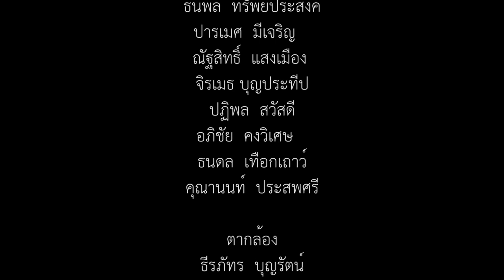หนังสั้น "Green Youth" [Revised] (Official Short Film)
หนังสั้นภายใต้แนวคิดเกี่ยวกับ "เด็กไทยร่วมสริมสร้างชีวิตที่เป็นมิตรกับสิ่งแวดล้อม" เรื่อง Green Youth | SmokBob Studio โรงเรียนพิบูลวิทยาลัย

การประกวดภาพยนตร์สั้น
ศิลปะหัตถกรรมนักเรียน ครั้งที่ 67 ปีการศึกษา2560  เขตพื้นที่การศึกษา สำนักงานเขตพื้นที่การศึกษามัธยมศึกษา เขต 5 จังหวัดลพบุรี
  Green Youth เป็นเรื่องราวของนักเรียน
ภายในโรงเรียนที่เรียกตัวเองว่าเยาวชนสีเขียว ซึ่งพวกเขาเหล่านี้มีแนวคิดที่แปลกและไม่เหมือนคนทั่วไปในโรงเรียน
โดยใช้หลักการคิดสนุกและเพลิดเพลินไปกับสิ่งที่อยู่รอบตัวจากเสียงดนตรีตามจังหวะของมัน เพื่อให้สิ่งแวดล้อมรอบตัวนั้นดีขึ้น
   แต่ในขณะเดียวช่วงเวลาที่เกิดขึ้นตอนนี้เยาวชนสีเขียวที่พูดถึงยังมีน้อยเกินไปยังไม่พอที่จะปรับเปลี่ยนโรงเรียนแห่งนี้ให้ดีได้จึงต้องการเยาวชนสีเขียวมากกว่านี้ ตัวเอกจึงต้องหาทางทำอะไรบ้างอย่างเพื่อให้เยาวชนสีเขียวมีเพิ่มขึ้นให้ได้
     เสียงดนตรีประกอบ